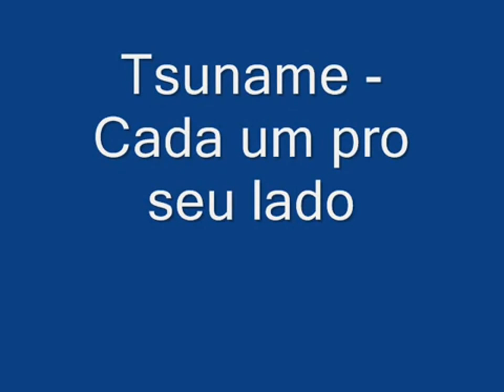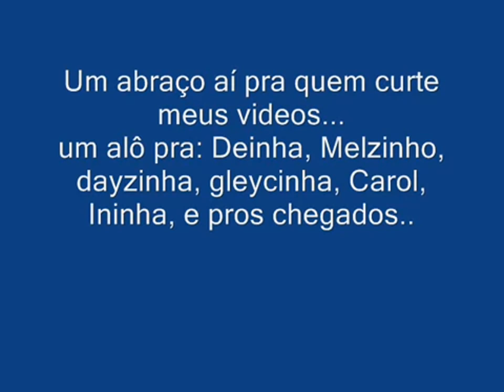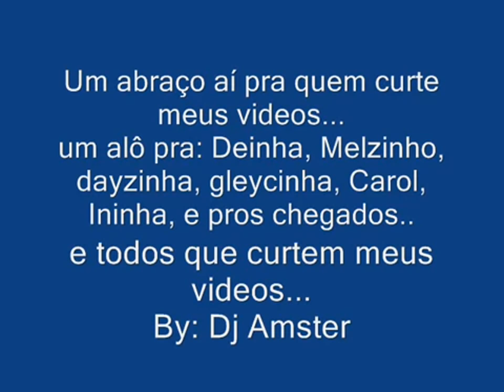Tsuname cada um pro seu lado